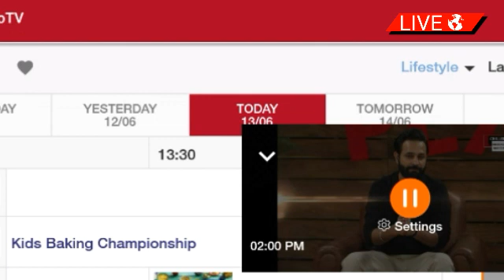Acting and training video